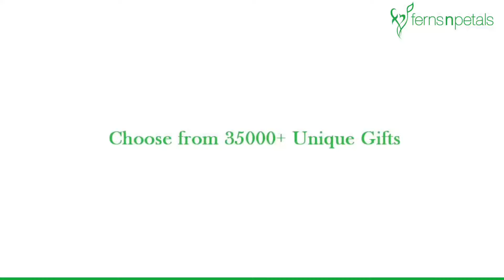Bestseller- Romantic Red Roses Bouquet by Ferns N Petals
Flowers make your life so much more beautiful! 💐 Make it a day worth remembering by adding blossoms from our bestsellers 😍